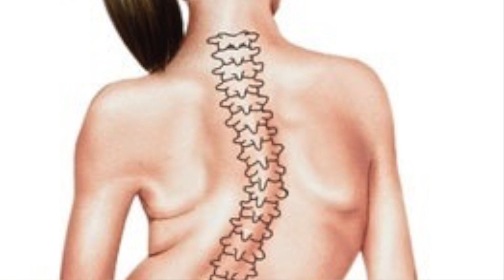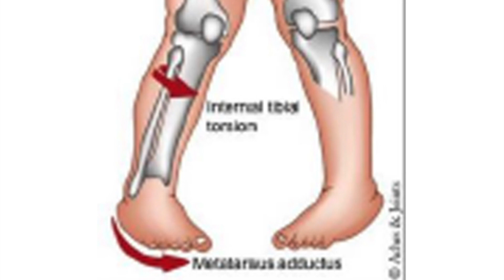6 неправильных детских поз...или так сидеть нельзя!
видео рассказывает о неправильных детских позах которые приводят к неправильному формированию ребенка в будущем.
об этих неправильных положениях я узнала на курсе ортопедии когда училась в колледже, сегодня делюсь ими с вами, на мой взгляд о них должен знать каждый родитель ведь намного проще предотвратить ...чем потом лечить!
6 наиболее распространенных поз у детей в положении сидя и лежа при которых многократно увеличивается нагрузка на коленный сустав, которые приводят к искривлению позвоночника и неправильному формированию ножек.
отдельное спасибо моей маленькой дочке которая согласилась поработать моделью для этого видео  :)

полезный ссылки:
ссылка на сайт где вы сможете открыть и распечатать фото с 5 неправильными позами:
6-я позиция о которой говорится в видео, ее нет на общем фото, она была добавлена мною.

оставайтесь в форме каждый день :) ссылка на сайт с бесплатными ежедневными тренингами на свежем воздухе, присоединяйтесь! :

Сайт для обучения ин. языков на котором я учила французский и вспоминала английский